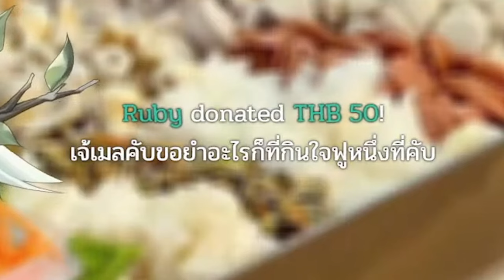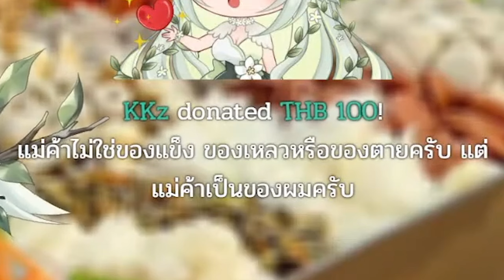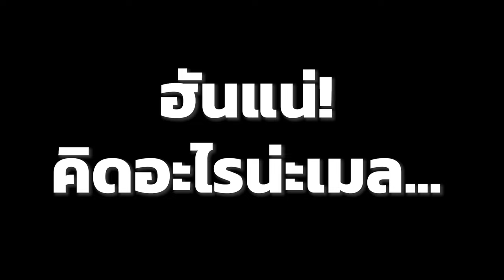[Vtuber]Hi-light ป้าขายยำสุดแซ่บเมโลนี่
ไม่มีใครแซ่บแบบไม่คายลิ้นแบบนี้อีกแล้ว! @MycaraMelony